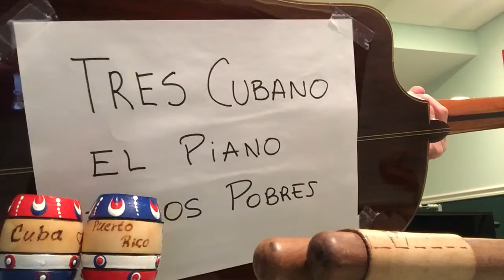Tres Cubano Solo: Salsa "Las Esquinas Son" Ismael Miranda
Solo de Tres Cubano y Tumbaos de la Salsa - Son cubano "Las Esquinas Son" por Ismael Miranda, composición de Rubén Blades. Que viva la Salsa y el Tres Cubano, el instrumento mas sabor e interesante del mundo!